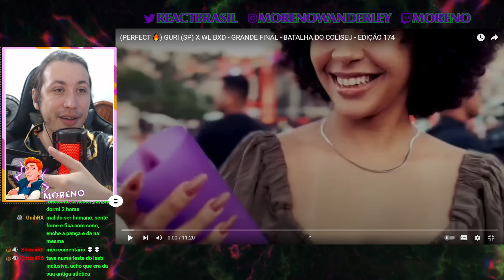(PERFECT 🔥) GURI (SP) X WL BXD - GRANDE FINAL - BATALHA DO COLISEU - EDIÇÃO 174 | REACT DO MORENO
Hoje a reação foi de um vídeo do Batalha do Coliseu